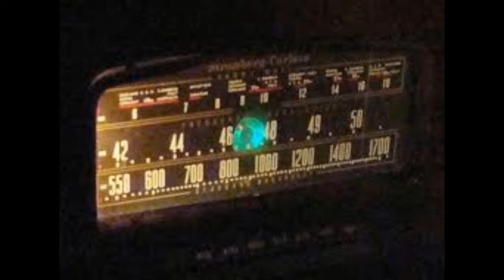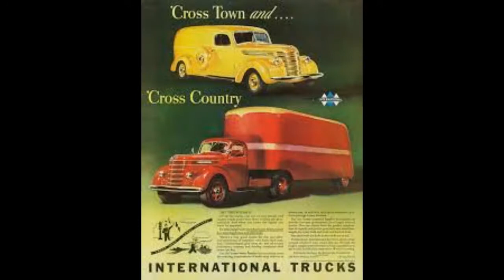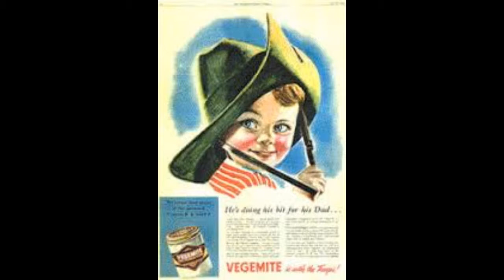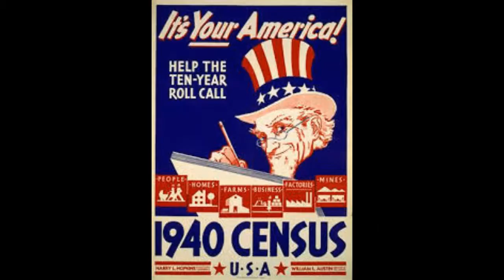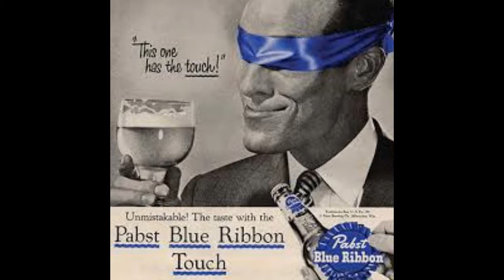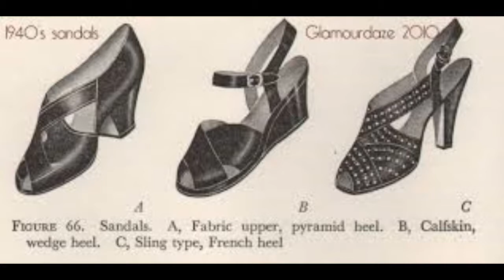Jack Benny Radio Show - Special Guest Danny Kaye